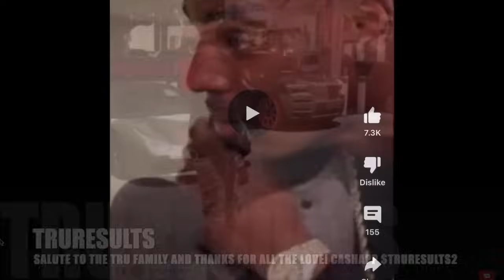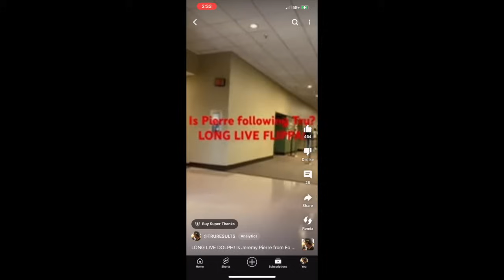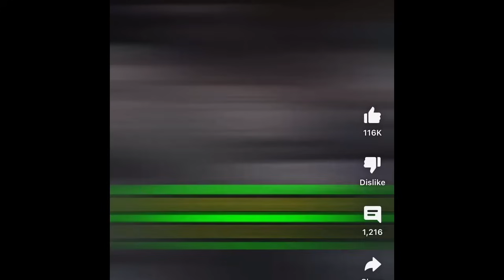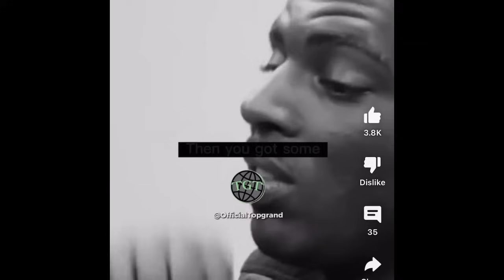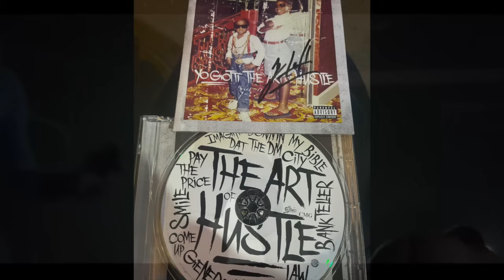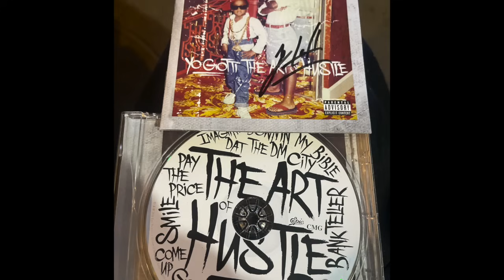Young Dolph update! So now that PRE knows about the hit list, what? Yo Gotti & Boosie ready 4 war!